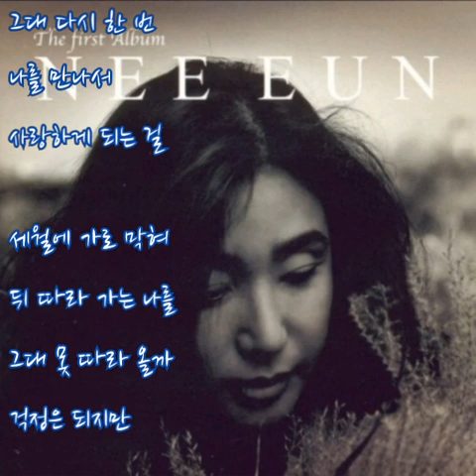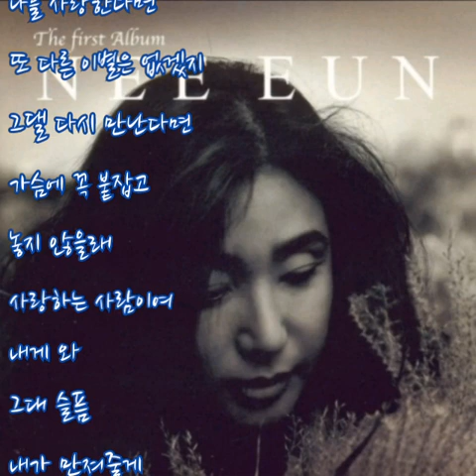니은(NEE EUN) ➿ 천상의 사랑 (가사)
니은 ➿ 천상의 사랑

약속해 줄 수 없니
그대 다시 한 번
나를 만나서 사랑하게 되는 걸
세월에 가로 막혀
뒤 따라 가는 나를
그대 못 따라 올까
걱정은 되지만
하늘이 허락해 준다면
날 받아 주겠니
그대 아직도 나를 사랑한다면
또 다른 이별은 없겠지
그댈 다시 만난다면
가슴에 꼭 붙잡고 놓지 않을래
사랑하는 사람이여 내게 와
그대 슬픔 내가 만져줄게
한번 더 내 사랑
그대 원한다면
나 물어 물어 찾아갈께

날 받아주겠니
한번 더 내 사랑
그대 원한다면